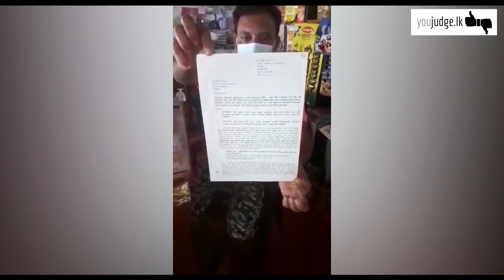KP පියතිස්ස කියන කෙනයි එයාගේ පුතයි ඇවිත් මට පහර දුන්නා | YouJudge.lk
KP පියතිස්ස කියන කෙනයි එයාගේ පුතයි ඇවිත් මට පහර දුන්නා